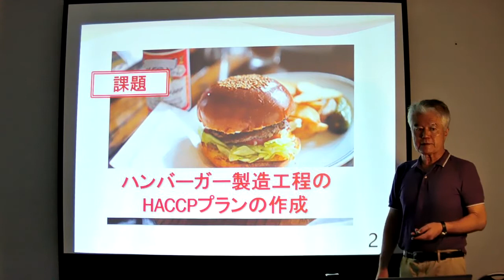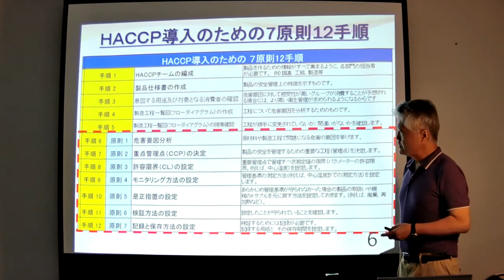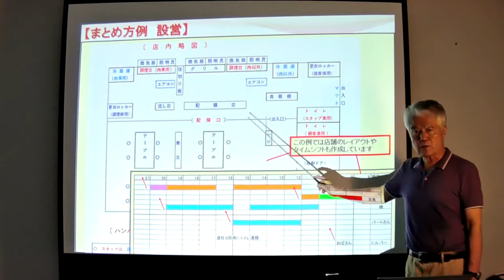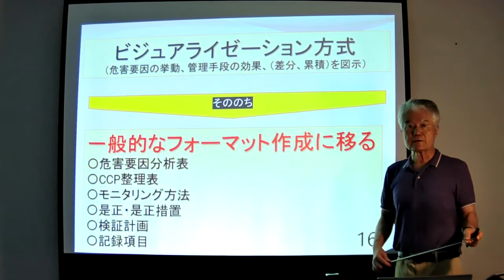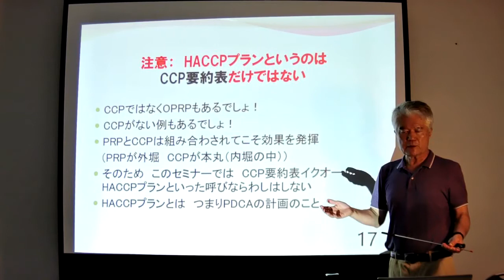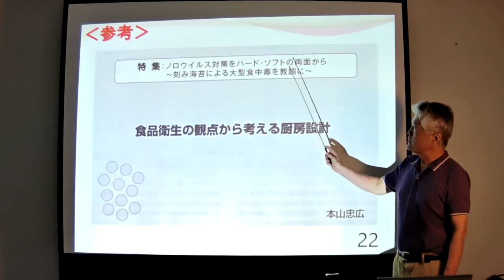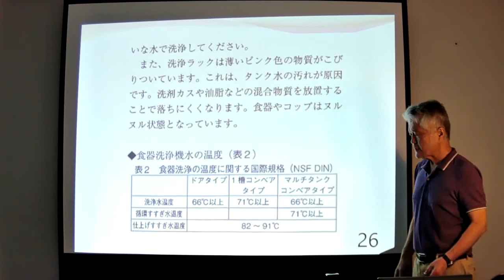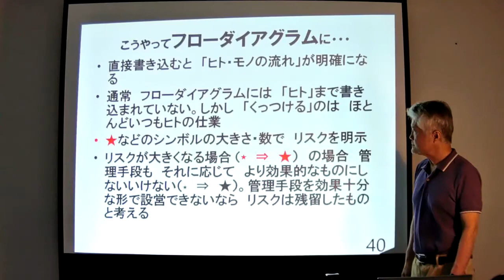9 HACCPプラン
（一社）食品品質プロフェッショナルズ主催　HACCP責任者研修　第九章　HACCPプランの抜粋編です

主演：広田鉄磨
撮影：　2021.7.6 大阪　ユラヌス21ビル